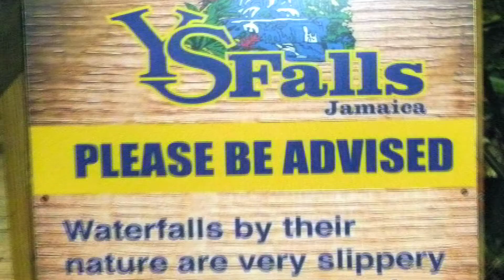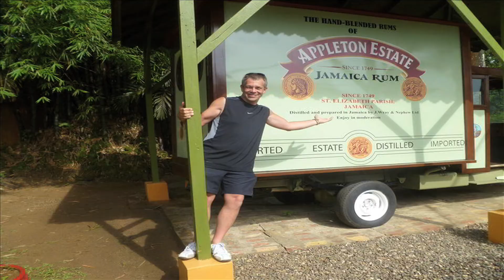YS Falls, Rum Tour Jamaica 2014